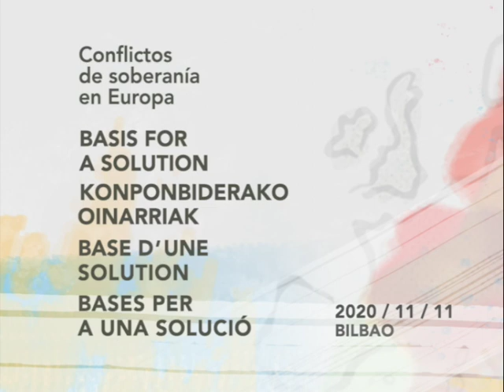Mahai-ingurua/Mesa redonda - 2020.11.11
Mahai-ingurua / Mesa redonda

The push for self-determination in Europe and the limits of the current framework of international conflict resolution

Moderador: Xabier MACIAS. Galiza, President of Coppieters Foundation

Davyth HICKS. Cornwall, European Language Equality Network (ELEN)
Linguistic Rights at the core of cultural diversity and peaceful coexistence
Maggie LENNON. Scotland, Women for Independence
The role of social movements as actors for civic, democratic and peaceful change
Antonia LUCIANI. Corsica, Arritti journal
Understanding silenced realities through the role of Media and the struggle to have your own voice
Anthony SOARES. Northern Ireland, Centre For Cross Border Studies (CCCB)
The impact of Brexit in the future of the a peaceful Irish Border and the right to self-determination

(Mesa redonda coorganizada con la Fundación Coppieters. "Esta conferencia está financiada por el Parlamento Europeo. El Parlamento Europeo no es responsable de las opiniones expresadas por los oradores durante el evento").